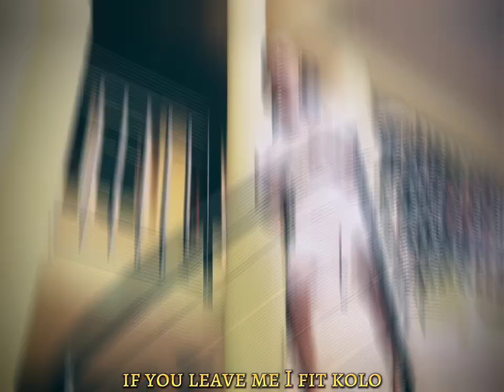NGOZI(COVER)-DANNY THIMZ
POV: Trying to convince Ngozi not to leave me
if I had a verse on Ngozi by @richassani